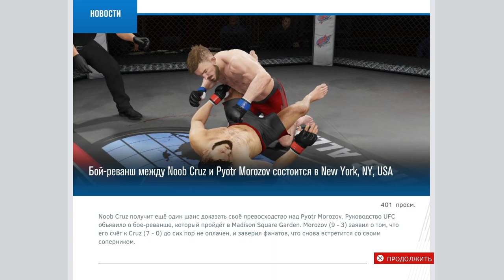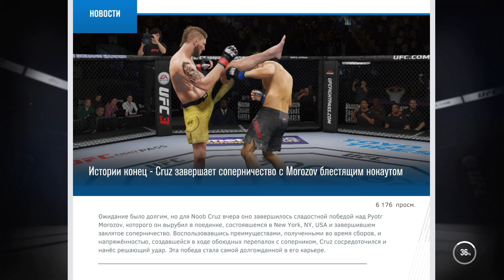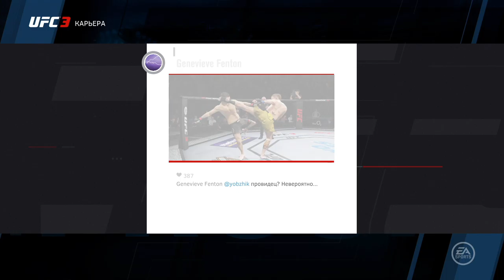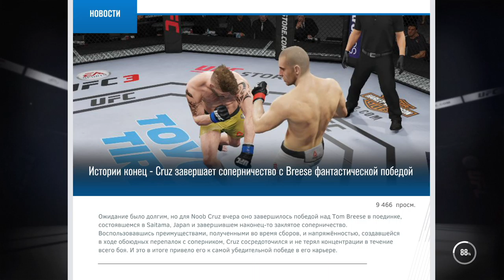UFC 3 First Look